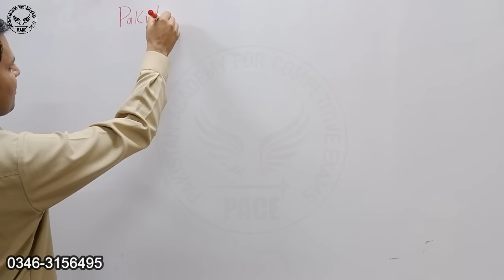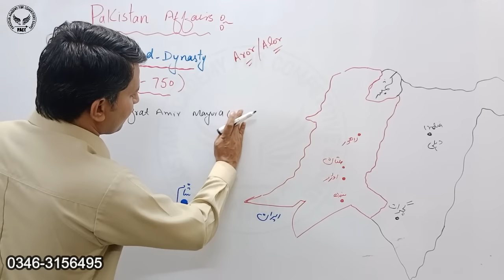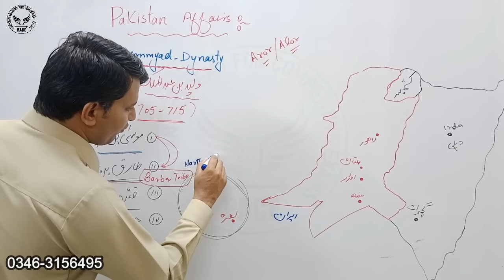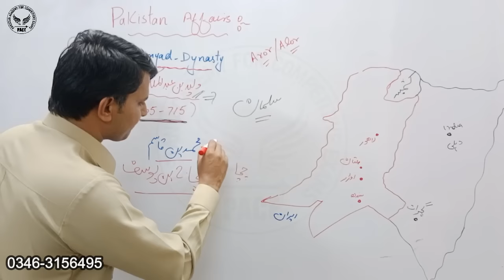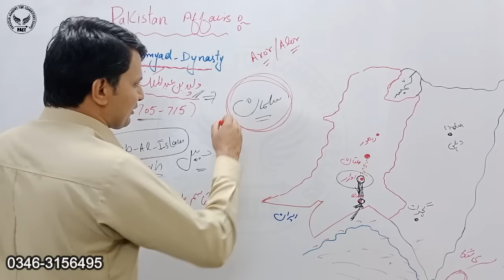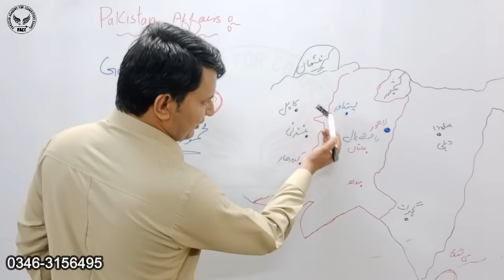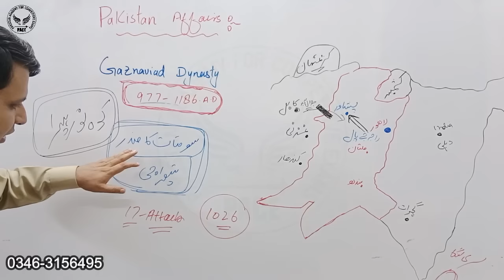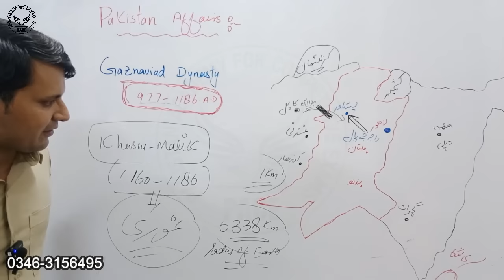Indo Pak History lec 1. Weekly Free Class lecture held on 14-04-2024